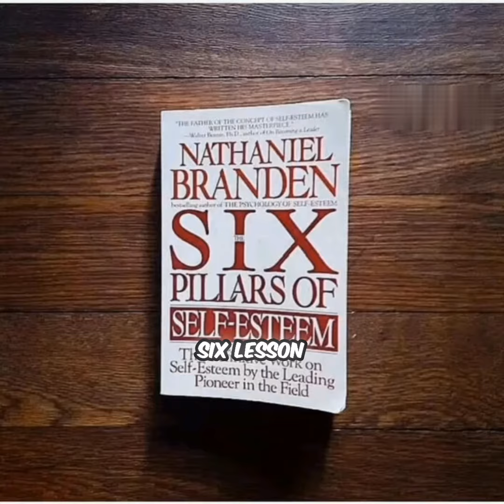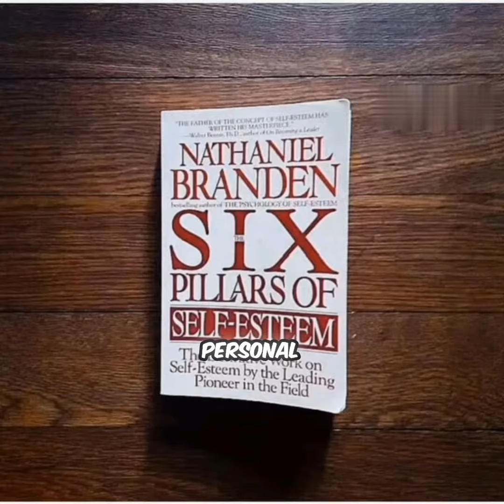6 LESSONS FROM THE BOOK "THE SIXTH PILLARS OF SELF-ESTEEM by NATHANIEL BRANDEN // LESSON FROM BOOk//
TO ORDER OR TO BUY THIS BOOK

BOOK REVIEW

THE SIX PILLARS OF SELF-ESTEEM" BY DR. NATHANIEL BRANDEN

"The Six Pillars of Self-Esteem" by Dr. Nathaniel Branden is a renowned book that explores the fundamental principles and practices essential for building and nurturing healthy self-esteem.

Dr. Nathaniel Branden's "The Six Pillars of Self-Esteem" delves deeply into the components necessary for fostering a strong sense of self-worth and self-respect. Branden identifies six fundamental pillars that serve as the foundation for healthy self-esteem:

1. The Practice of Living Consciously: Branden emphasizes the importance of self-awareness and mindfulness in fostering self-esteem. Living consciously involves being present, self-reflective, and aware of one's thoughts, emotions, and actions.

2. The Practice of Self-Acceptance: Self-acceptance involves embracing oneself fully, including one's strengths, weaknesses, and past mistakes, without harsh self-judgment. Branden encourages individuals to cultivate self-compassion and understanding.

3. The Practice of Self-Responsibility: Taking ownership of one's life, actions, and choices is crucial for self-esteem. Branden stresses the significance of self-responsibility in shaping one's destiny and taking proactive steps toward personal growth and improvement.

4. The Practice of Self-Assertiveness: Self-assertiveness involves confidently expressing one's thoughts, needs, and values while respecting others. Branden advocates for the importance of setting healthy boundaries and standing up for oneself without being aggressive or passive.

5. The Practice of Living Purposefully: Living purposefully entails setting goals, pursuing one's passions, and aligning actions with values. Branden highlights the importance of having a sense of direction and working toward meaningful objectives to enhance self-esteem.

6. The Practice of Personal Integrity: Personal integrity involves aligning one's actions, beliefs, and values, and maintaining consistency between them. Branden emphasizes the significance of authenticity, honesty, and living in accordance with one's principles.

Throughout the book, Branden provides practical exercises, insights, and reflections to help individuals strengthen each of these pillars in their lives. He encourages readers to engage in self-reflection, self-examination, and personal growth practices to build a strong foundation for healthy self-esteem.

"The Six Pillars of Self-Esteem" serves as a comprehensive guide for individuals seeking to develop and enhance their self-esteem. By understanding and implementing these fundamental pillars into their lives, readers can cultivate a deeper sense of self-worth, confidence, and a more fulfilling sense of personal identity.

BOOK: THE SIXTH PILLARS OF SELF-ESTEEM by NATHANIEL.                  BRANDEN